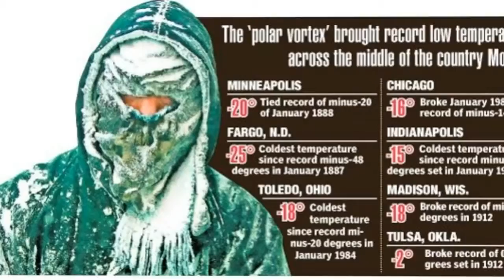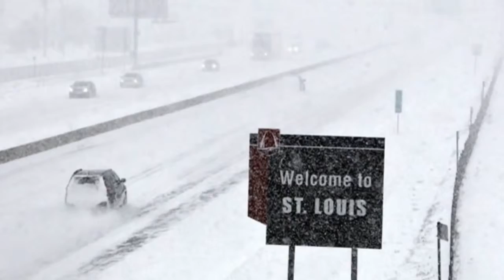Big Freeze Shatters North America Temperature Records 13 Feb 2014 MUST SEE